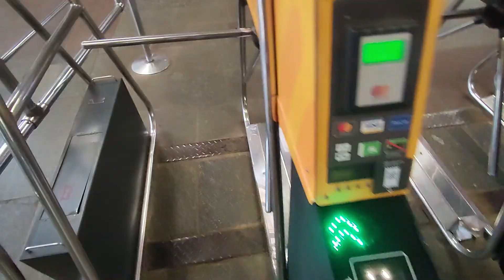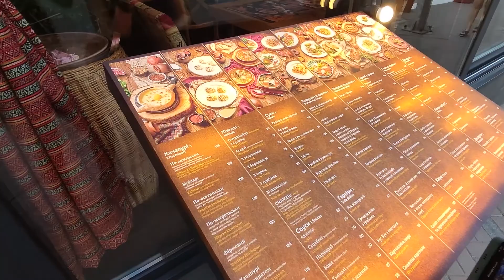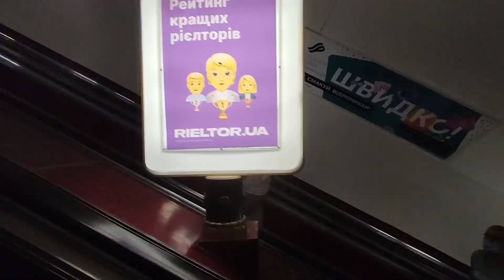Ukraine 2021 - VLOG #9: Kiew's goldene Kuppeln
In unserem VLOG #9 nehmen wir dich mit in die Hauptstadt der Ukraine. Lass dich überraschen von der quirligen Stadt Kiew, mit seinen zahlreichen goldenen Kuppeln, seinem hervorragendem Kaffee und günstigem Essen ;-)

Schon unsere anderen VLOGs gesehen? Wenn nicht, gleich jetzt gleich nachholen!

Vlog #9? Richtig gelesen. Du darfst dich auf weitere 3 Folgen aus Tansania - Sansibar freuen! (Vlog #6-8) Leider hatten wir bis dato keine Zeit (Fulltimejob), das Material zu sichten und zu bearbeiten.

✈ Video gefallen? Dann lass uns deinen Daumen da und teile es mit anderen reisebegeisterten Freunden!

✈ Du hast noch Fragen oder Feedback? Dann lass uns gerne einen Kommentar unter diesem Video da!

✈  Ob du uns auf einen Kaffee einladen kannst? Na klar!

✈  Unsere Kameradrohne:*

✈  Unsere Kamera:*

✈  Unser Reiseobjektiv:*

✈  Unser Weitwinkelobjektiv:*

✈  Unsere Reiserucksäcke:*

✈ Musik im Video:
Road to Moscow – Jingle Punks: